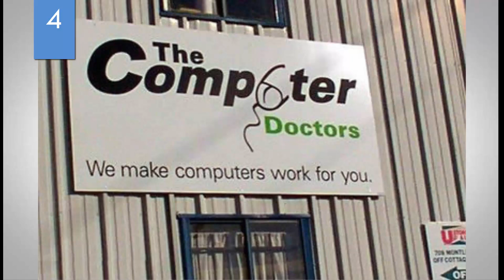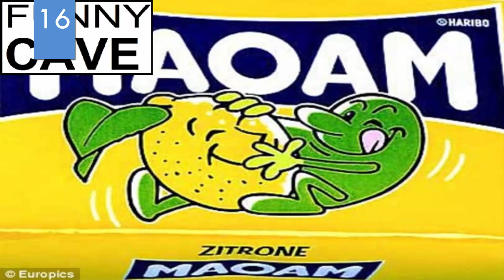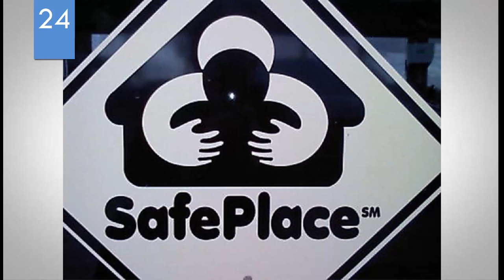Top Corporate Branding fails - The Worst and Bad Logo Designs Ever Created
Its about learning, inspiration, amazing thing and the stuff you dont see in normal day life. A channel about many aspects of life. Its about Education, Learning, Fun and exceptional stuff. Stay Tunned :) "Syed Mussadiq Hasnain"

The 15 Worst Corporate Logo Fails
The 29 worst corporate logo fails
9 worst logo changes of 2015
25 Logo Disasters That'll Make You Laugh
Bad Logos: 35 Of The Worst Logo Designs Ever Created

How much branding and logo is necessary for a company. You will come to know after watching the worst Logos developed by companies.
An Organization logo is the first thing a prospective customer sees.
And when it's bad, it can scare people away for good.
Sometimes logo changes are ill-conceived, and sometimes they're just plain awful. These are some of the worst corporate logo fails ever.
We've gathered some of the worst logo fails of all time. These unintentionally (or sometimes intentionally) reminded consumers of sex acts, lewd behavior, and other things that make 13-year-olds hysterical.
Many were pulled, and all will go down in internet infamy.
Here’s a list of Top 15 Worst Logo Fails of all time which probably didn’t look so bad at first glance.

Adulteration in Milk home made tests either milk is pure or fake
These Will Be The Top 15 Richest Countries In 2050 HD
How to Install 2 WhatsApp in same Android Phone No Root dual whatsapp 2016 HD